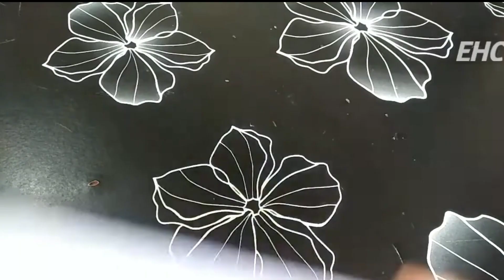Beautiful Paper Wall Hanging/ Paper Craft For Home Decorations / Flower Wall decor